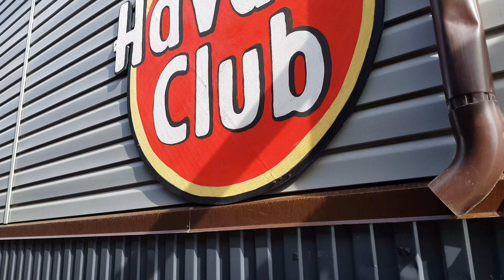🌴ЛАЗАРЕВСКОЕ.СОЧИ. 3 минуты у моря!! Вылазка!!!!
🦀 Лазаревское отдых, Лазаревское гостевые дома, Лазаревское цены, Лазаревское отели, Лазаревское частный сектор, Лазаревское гостиницы , Лазаревское квартиры Лазаревское жилье и конечно цены Лазаревское. Это лишь ряд вопросов, в дальнейшем раскрою Лазаревский район!
Спасибо!